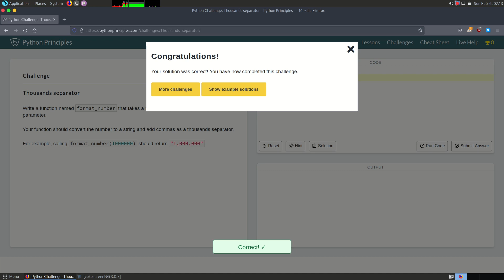Thousands separator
This is another python3 problem that helps you understand the language more.

difficulty : 7/10